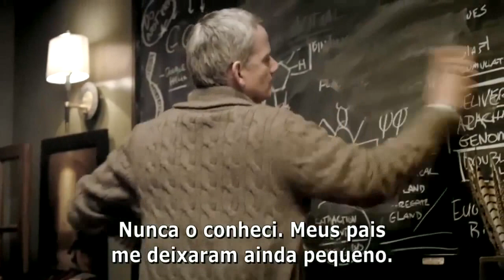O Espetacular Homem-Aranha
Novo trailer do filme O Espetacular Homem-Aranha LEGENDADO!  (Também disponível em YouTube 3D)